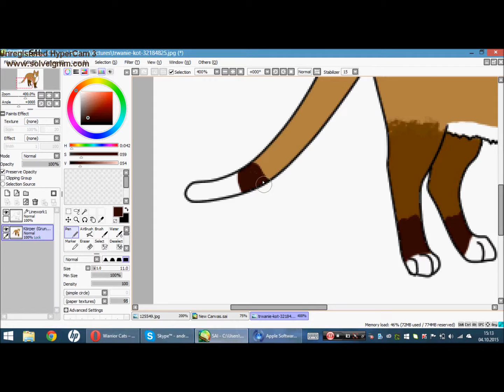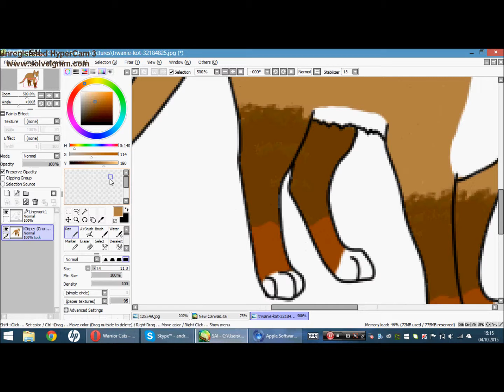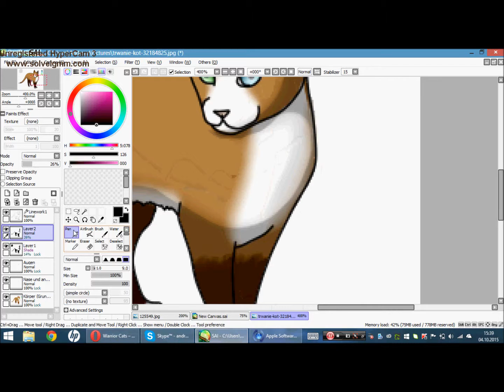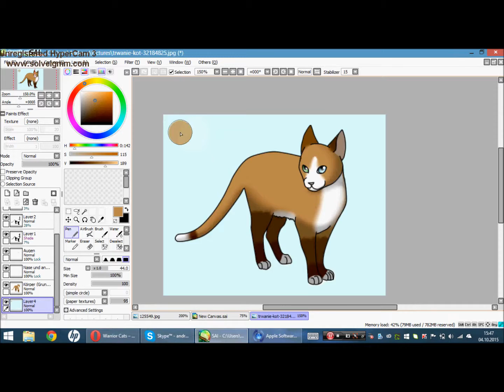Maalik ~ [Speedpaint/Fursona]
Hey, enjoy the video!^^ I try to redesign my fursona Maalik, but it still looks like the old. xD